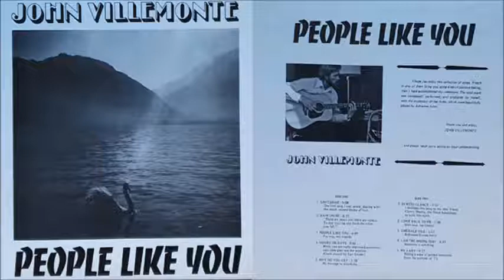John Villemonte - Emerald Isle (1976)